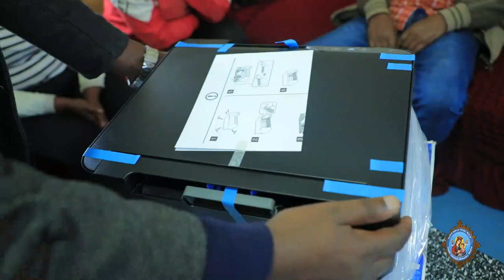የአዲስ ዓመት ልዩ ድጋፍ በእማማ ማኅበር